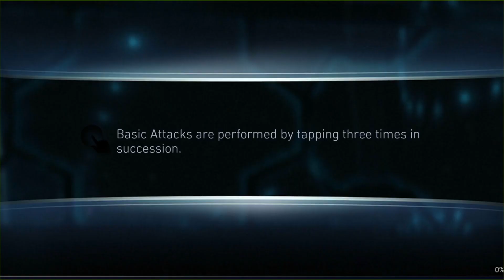Injustice 2 Gameplay Walkthrough - Part 1 (iOS, Android)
Injustice 2 Walkthrough Gameplay Part 1 and until the last part will include the full Injustice 2 Game Gameplay on Android/iOS. This Injustice 2 Gameplay is recorded in FHD on Mobile and will include the full game.

📱APP DESCRIPTION
Welcome to Part 1 of our Injustice 2 Gameplay Walkthrough for iOS and Android! Join us as we dive into the action-packed world of DC superheroes and villains in this epic fighting game. In this video, we'll be showcasing the gameplay mechanics, character abilities, and exciting battles that await in Injustice 2. Let's jump into the fight and see who will emerge victorious in Injustice 2!